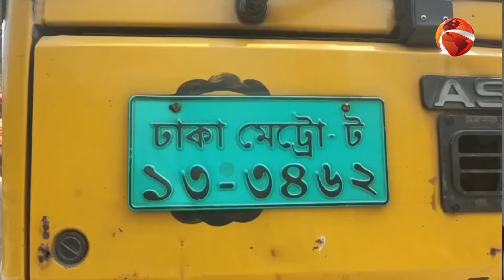কাভার্ড ভ্যান চাপায় প্রা ণ গেলো কলেজ ছাত্রের | Lalmonirhat News | Channel 24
কাভার্ড ভ্যান চাপায় প্রা ণ গেলো কলেজ ছাত্রের

»» Office Address:
Bangladesh.